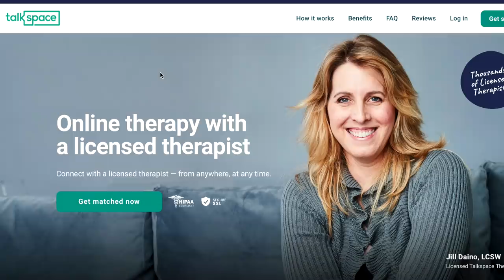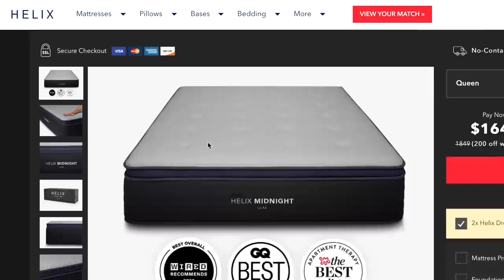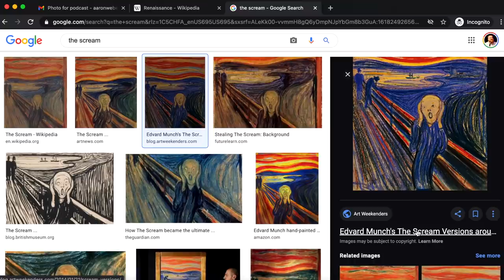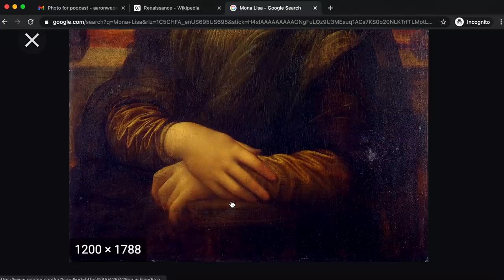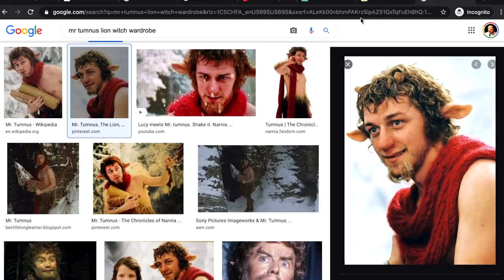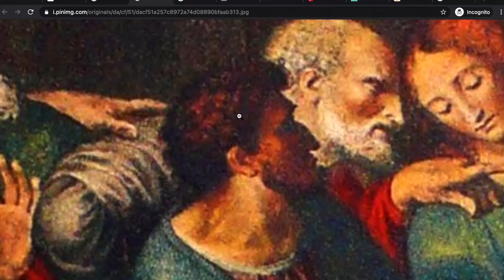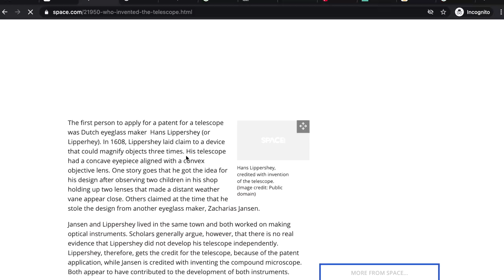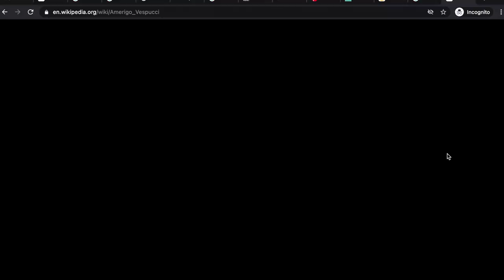Nateland | Ep #45 - The Renaissance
This episode, the guys learn about the historical period known as The Renaissance. Nate, Aaron, and Brian learn about legendary artists like Michaelangelo and Leonardo Da Vinci and break down the secrets behind famous paintings like the Mona Lisa, the Last Supper, and the ceiling of the Sistine Chapel.

0:00 - Odds on favorite to quite Nateland
2:35 - Comment Roundup
30:55 - When was the Renaissance period?
37:54 - Renaissance art and the Mona Lisa painting
50:38 - Da Vinci's Last Supper painting
1:03:23 - Michelangelo and the Sistine chapel
1:09:33 - Raphael and the Renaissance men
1:12:38 - William Shakespeare
1:15:50 - The Streisand Effect
1:20:25 - Galileo and Isaac Newton
1:25:25 - Famous explorers
1:35:40 - The first golf course

Helix is offering up to 200 dollars off all mattress orders AND two free pillows for our listeners

For $100 off your first month, go and use the code NATE